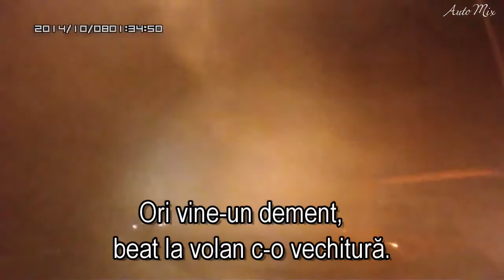Proștii pe șosele / Дураки на дорогах